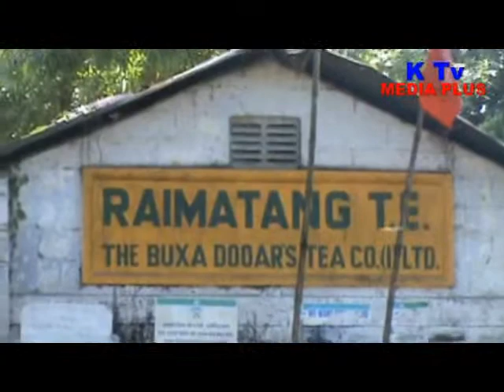rakeedad final video for KTv media plus 2 2